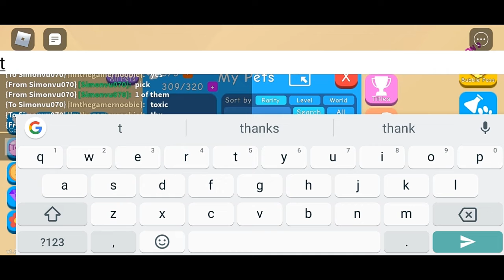HE DONATED TOXIC TERROR TO ME! (ROBLOX BUBBLE GUM SIMULATOR)